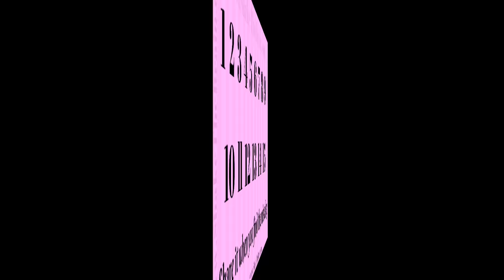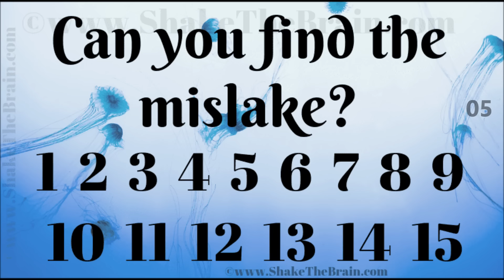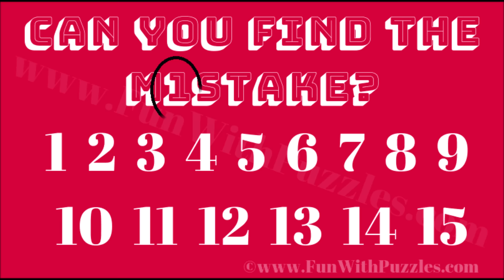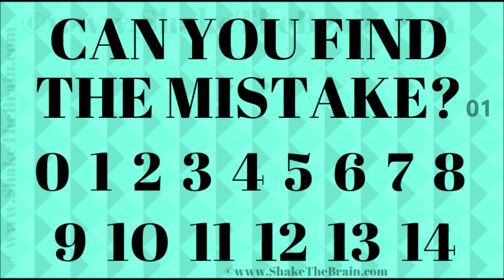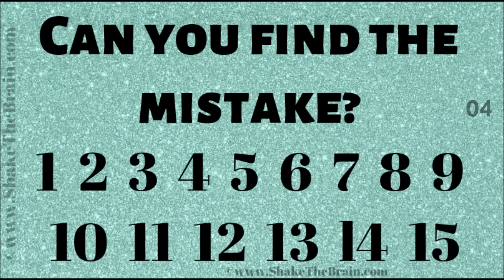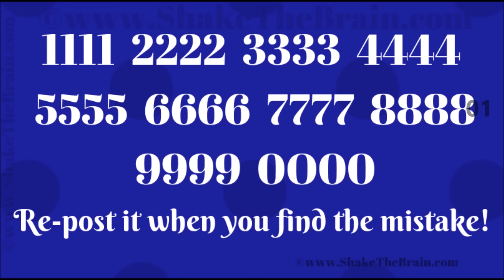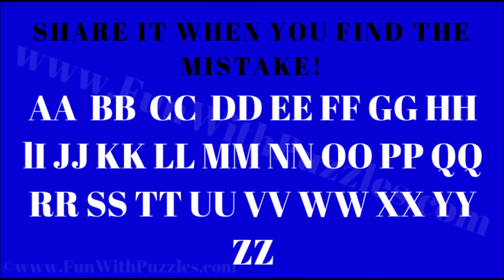FIND THE MISTAKE IF YOU ARE GENIUS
It contains the picture puzzles which will test your power of observation. In each of the puzzle image in which there is one mistake. Your challenge is to find the mistake in each of the pictures. Can you find the mistake?
It contains a few tough picture puzzles which only genius people with very keen observation can solve. You will be allocated a certain time to solve a particular mistaking finding puzzle. The clock will be ticking. However, you can pause the video to stop the clock in case of more time is required to solve a particular mistake finding puzzle. Try to solve each mistake puzzle yourself before looking at the answer.
The answer to each mistake finding picture puzzle is provided immediately after your allocated time to solve a particular puzzle is over. Check out the bonus picture puzzle to find the mistake at the end of the video. The answer to this mistake puzzle is not provided. Find the mistake in this picture puzzle and post your answer in the comments.
Also, post your comment saying that which of these mistake finding puzzle you liked the most. It will help you to create better puzzles in our future videos.